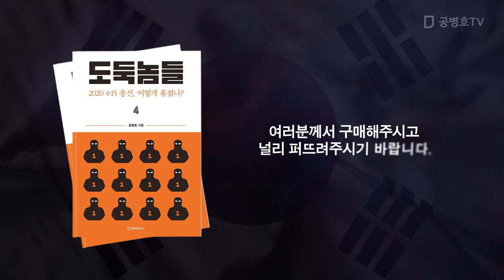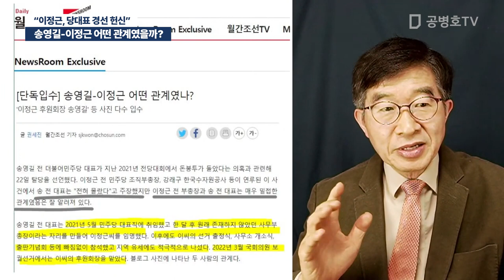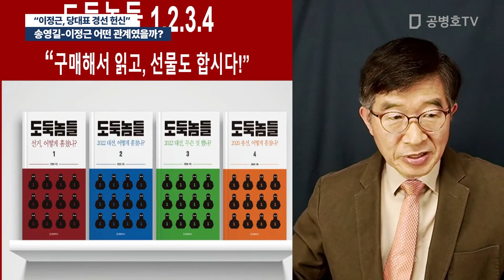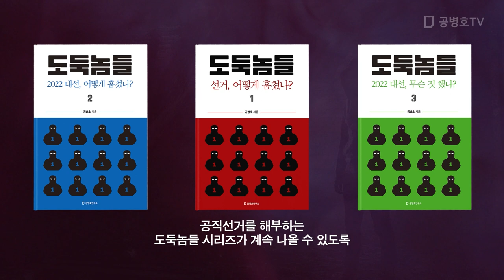송영길-이정근 어떤 관계였을까? / "이정근, 당대표 경선 헌신" [공병호TV]